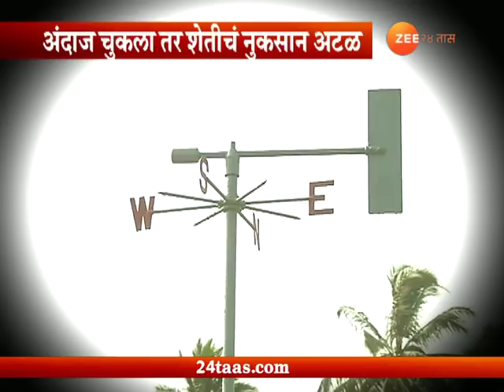स्पेशल रिपोर्ट : मान्सूनचं भाकीत नेहमीच का चुकतं?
Why India Not Stabble In Monsoon Forecast